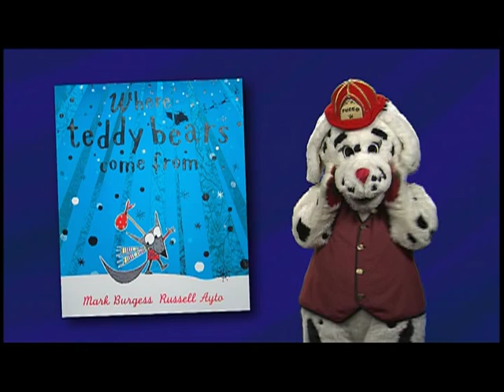Rima, Fuego, and the Children - Where Teddy Bears Come From